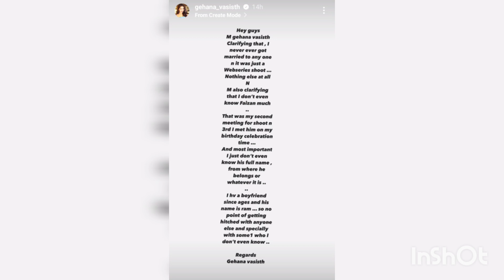Gandii Baat Actress Gehana Vasisth Did Not Marry Faizan Ansari; Wedding Pics Were For A Webseries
Gandii Baat fame actress Gehana Vasisth has married her boyfriend Faizan Ansari, and embraced Islam. However, the actress has now claimed that the news of her marriage is fake, and she never married Faizan. On Saturday, Gehana dropped a post on her Instagram, and clarified that she was never married and the photos that surfaced on the internet were from the shoot of a web series.